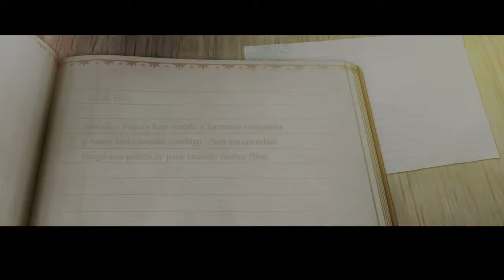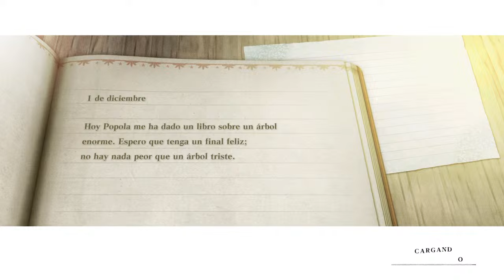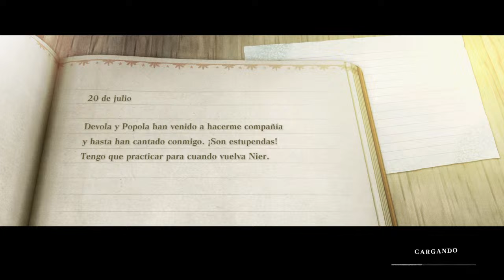RULE OF ROSE, KUON, HAUNTING GROUND Y OTRAS JOYAS | OPINIÓN IMPROVISADA | SERIOUS FRAME